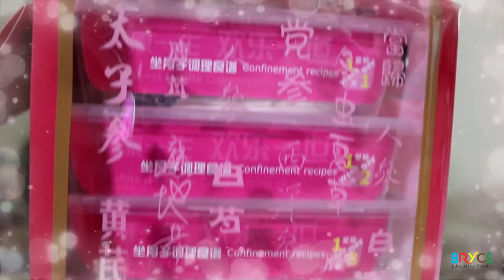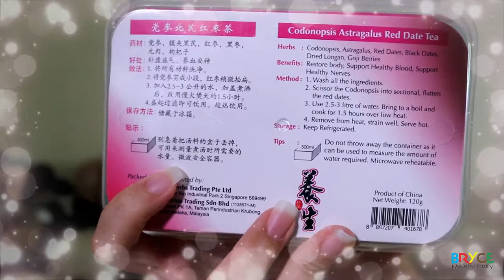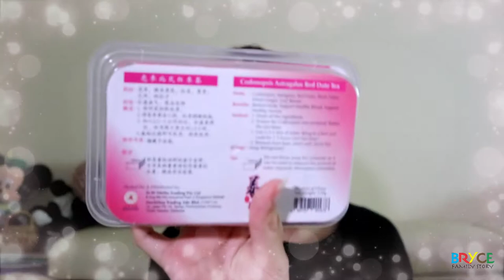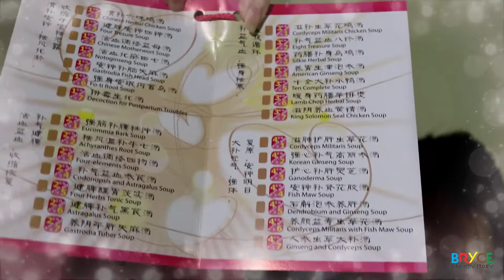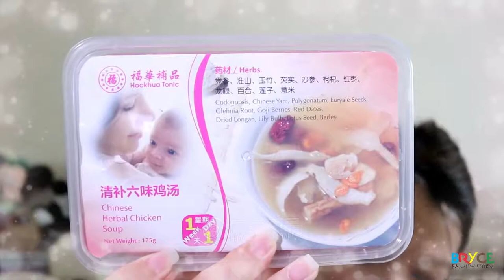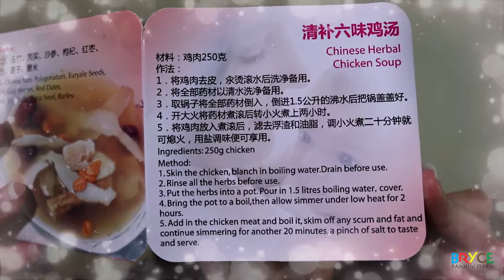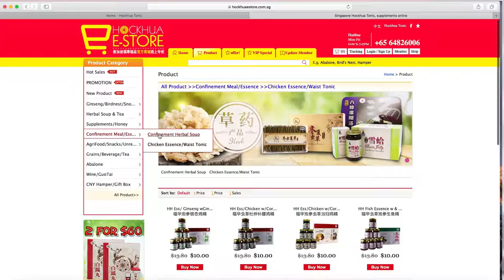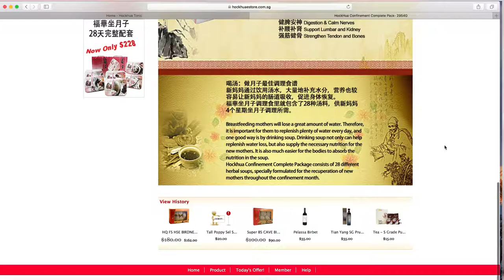Confiment 101 Herbal Tonic Soup TCM- HockHua Tonic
On my journey on researching for TCM Herbal Tonic Soup, I find out there isn't any video on youtube reviewing on this. Therefore, I hope you guys will find this helpful and informative.